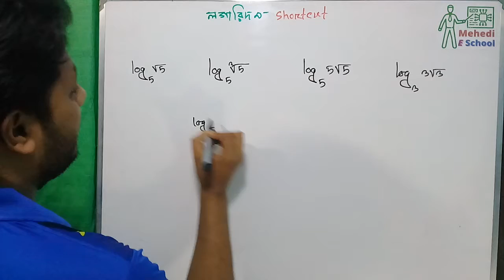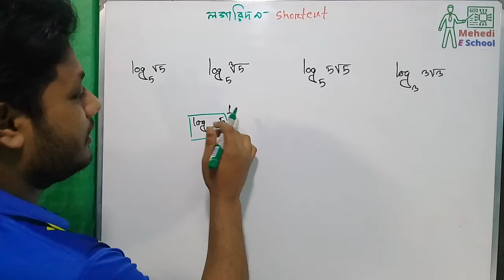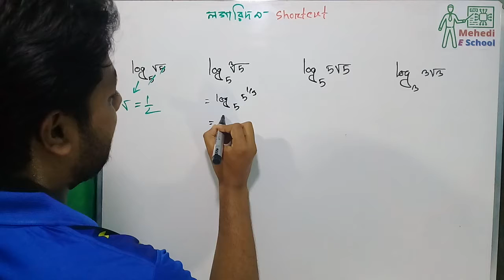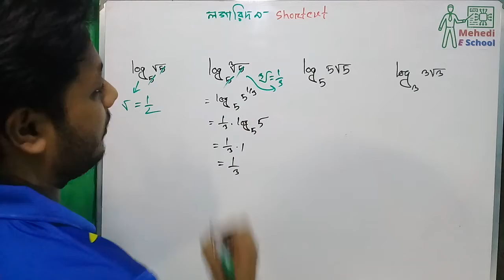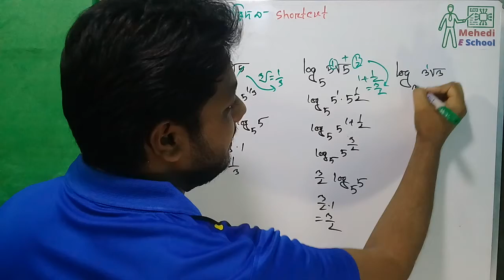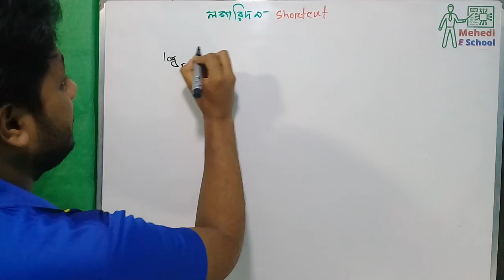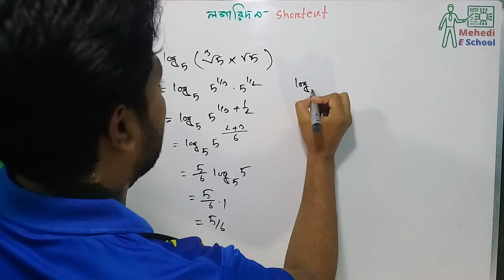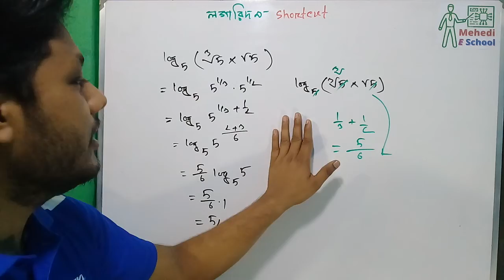Logarithm supper tricks | লগের অংকের সুপার শর্টকাট টেকনিক | logarithm problems | সূচক ও লগারিদম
Logarithm supper tricks | লগের অংকের সুপার শর্টকাট টেকনিক  | logarithm problems

logarithm problems
লগের অংক
Logarithm
log এর অংক
লগারিদম বিসিএস
সূচক ও লগারিদম
log er onko
log er sutro
log short tricks
math tricks
log mcq
logarithm mcq tricks